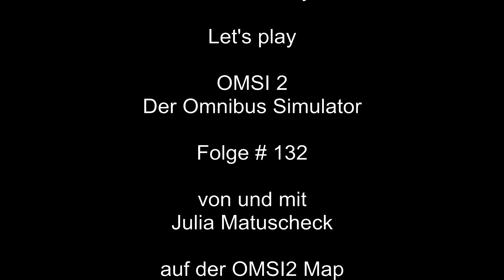132 Let's play OMSI 2 -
Gladbeck